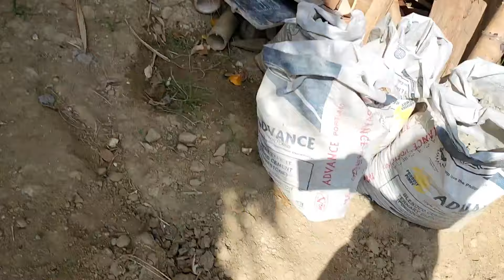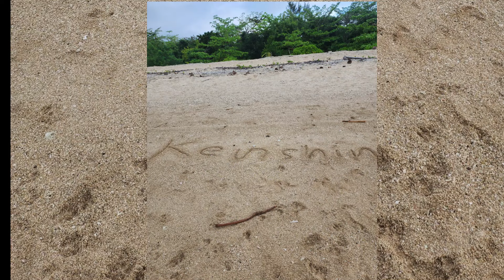Beach House Design | Episode 8: Completion | Buhay Kubo sa Quezon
Our beach home in Quezon Philippines is finally completed. Here's the video and photo collection of our beach home construction from start to finish:

00:28  Part 1 - the short version
02:48  Part 2 - the very long story
24:08  Part 3 - the very beginning

We hope this video gave you a design idea and to inspire you to build your own beach home soon!

Again, our utmost gratitude to God and to all our family and friends who made this dream a reality.

See you again in the next season: Buhay Kubo Diaries!